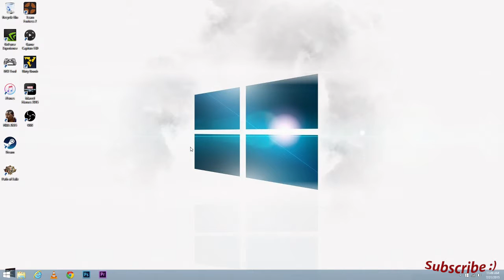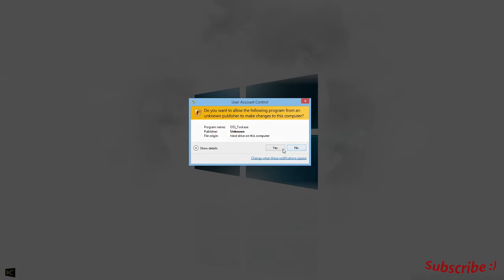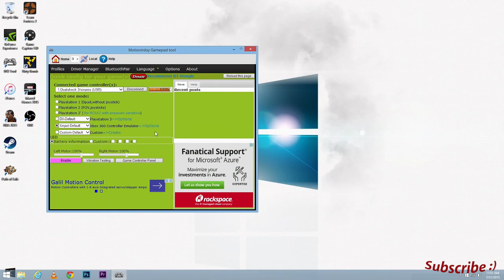Motioninjoy (DS3) Drivers error (How to fix motioninjoy windows 8 or 8.1)